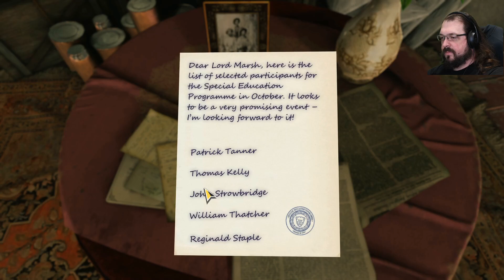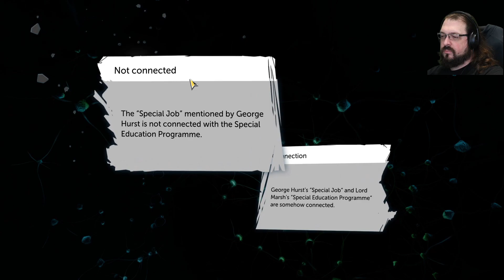The Eponymous Child - Sherlock Holmes DD Episode 02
...or is she?